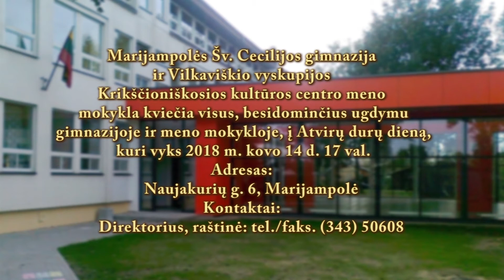2018-03-08 Marijampolės TV žinios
- Kovo 8-ąją pirmiausiai pajaučia gėlių pardavėjos.
- Tarptautinės moters dienos proga Marijampolė pražydo gėlėmis.
- Kraštietis menininkas Bronius Leonavičius pristato „Vilniaus legendas“.
- Lietuvos šimtmečio istoriją pasakoja muzika.
- Jono Totoraičio progimnazija šokiais, dainomis ir vaidinimais įamžino Lietuvos šimtmečio kelią.